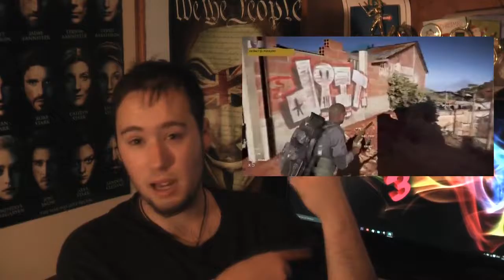E3 2016 Best of All 5 confferences! | Dishonored 2, For Honor, watch dogs 2, titanfall 2, God of War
HEY this is my opinion of the Best games at E3 2016 Confferences excluding The crash Re make announcement. its taken awhile to render as my computer messed up but here it is. i covered SO MANY GAMES and so many things its worth a look!

gt
XxXSiXTyThR33 Z